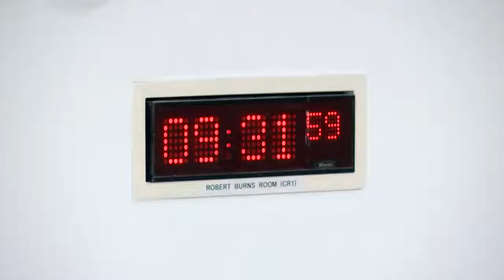Education, Children and Young People Committee - 6 October 2021